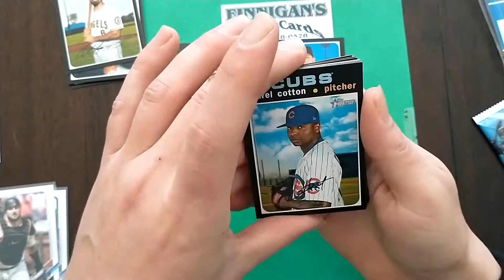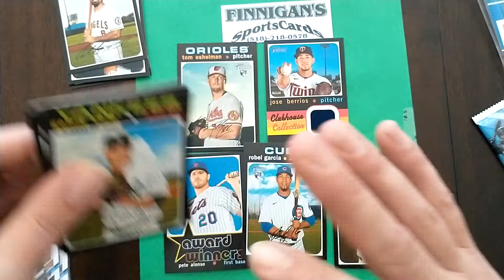02/24/21 ONE PACK A DAY 2020 TOPPS HERITAGE HIGH NUMBER HOBBY